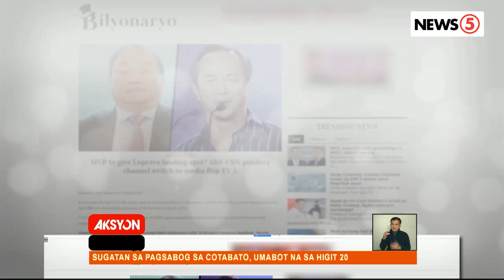TV5 is not for sale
Nilinaw ng Mediaquest Holdings na walang pag-uusap sa pagitan nila at ng ABS-CBN, tungkol sa pag-eere sa TV5 ng anumang ABS-CBN programs kapag na-expire na ang kontrata nito.